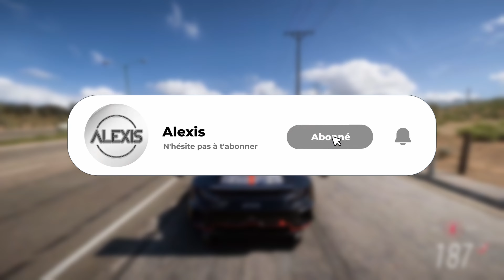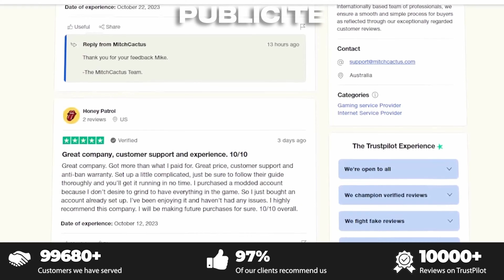FORZA HORIZON 5 : COMMENT AVOIR LES 4 NOUVELLES PORSCHE 911 GRATUITEMENT ! 😎🔥